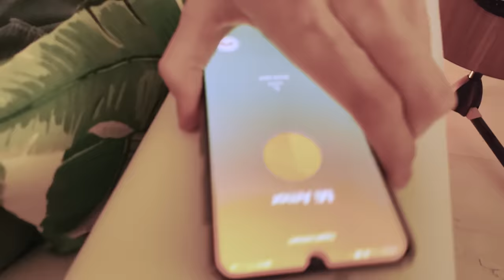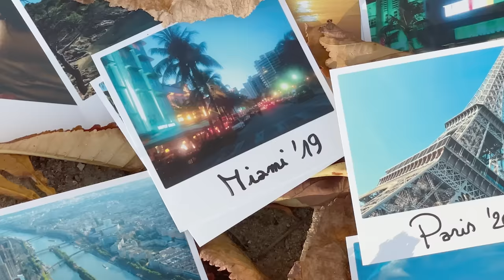Louis Sab - Espérame (Official Video)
Amazon Music

Music video by Louis Sab performing Espérame.